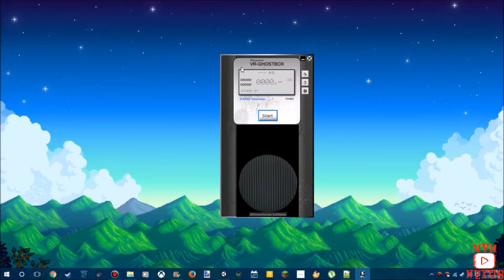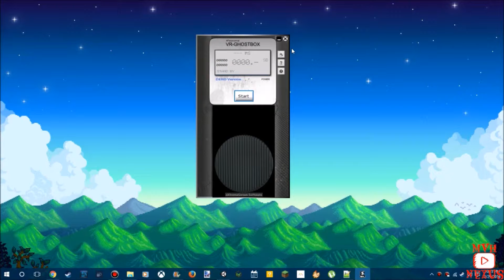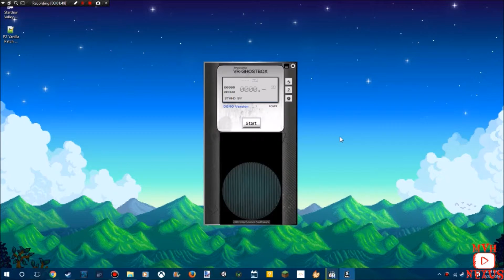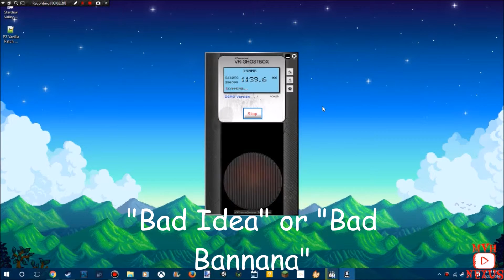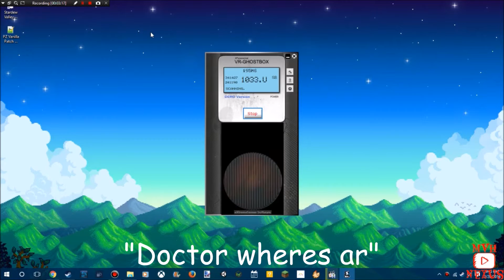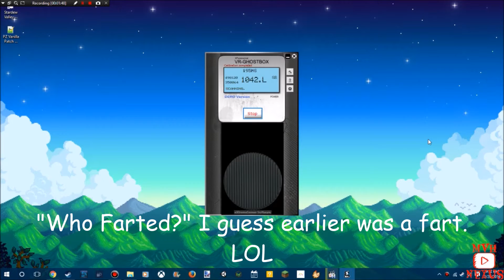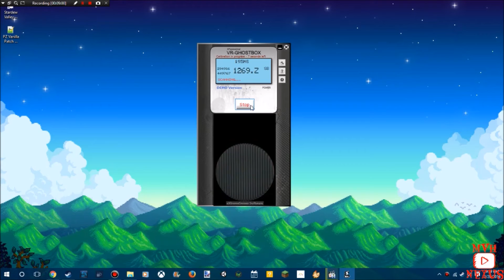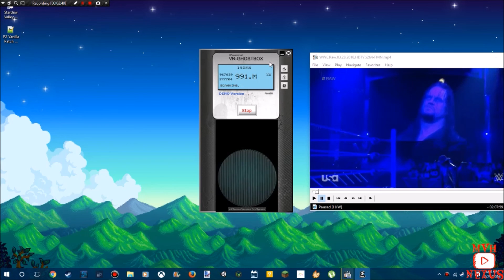XParanormal VR-Ghostbox Video! (if you don't like Ghost stuff, just skip this one)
i LOVE Paranormal stuff. i used to live in a haunted house when i was little. scared me back then, but i do love it now! this is maybe the first and only video i do on this, unless people want to see more! i was using a Demo version of this. but i WILL be buying it when i get the chance to!

if you want to try this out, go ahead! here's the link to the demo: